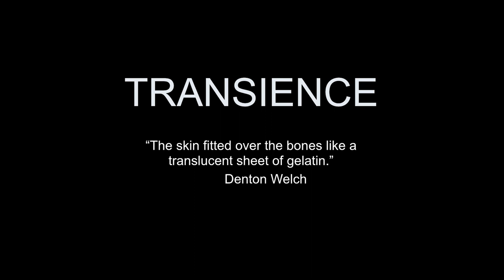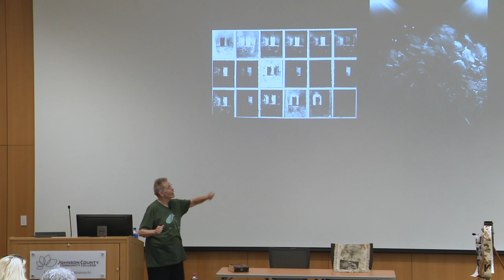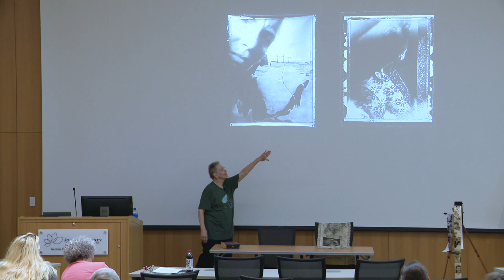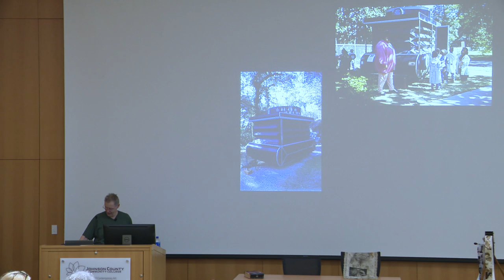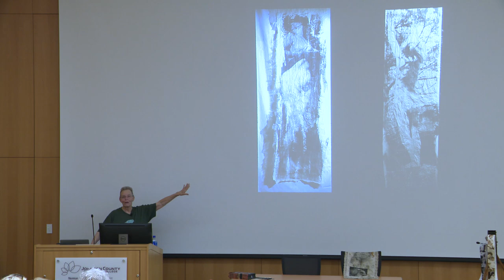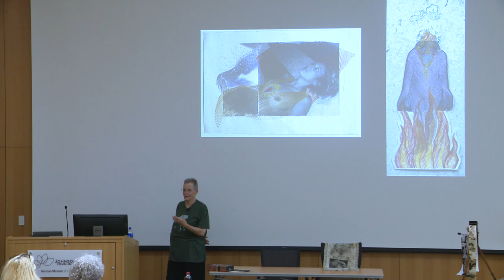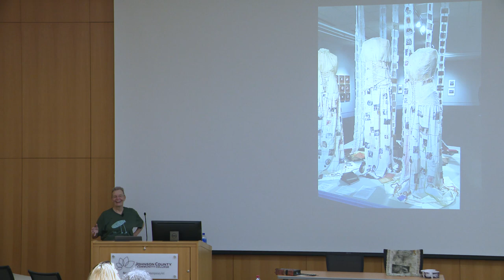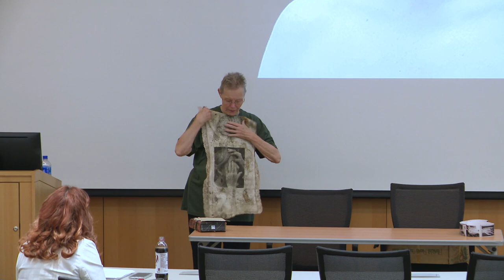Artist Talk “DARK FEET AND DARK WINGS: On Being a Blind Photographer” with Pinky Bass